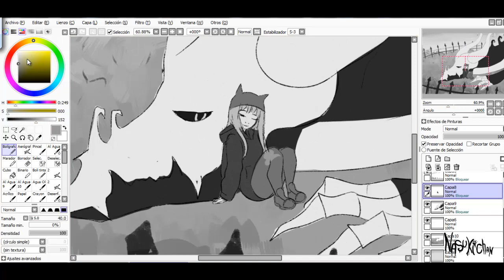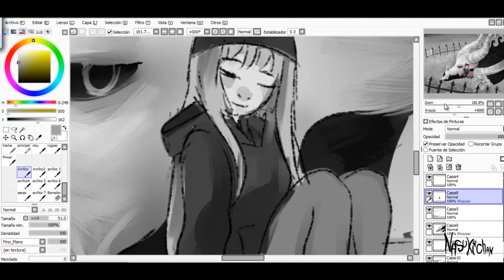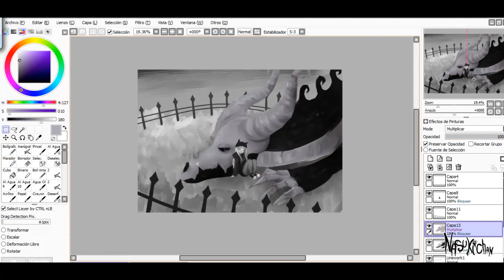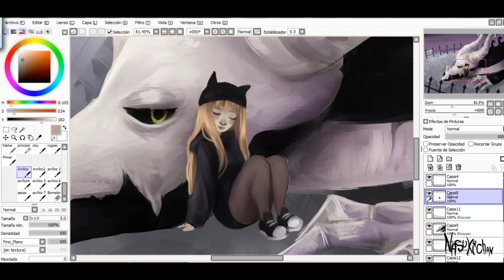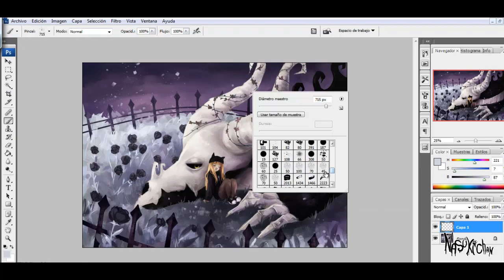SPEEDPAINT: Nasuki & Dragon Smik - Original characters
My tablet: Bamboo wacom model mte-450
Programs: Paint Tool Sai, photoshop cs3 and camtasia studio 8 for recording.

Music:  Sunday's Child - Audionautix // Our Distance - Silent Partner